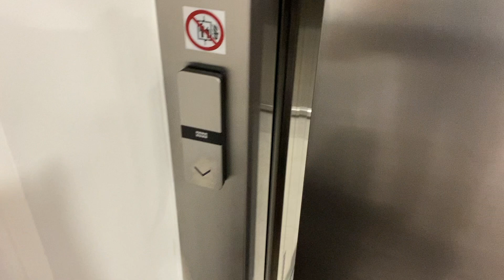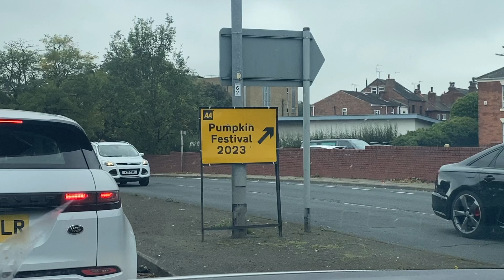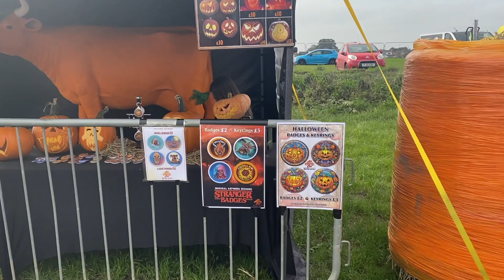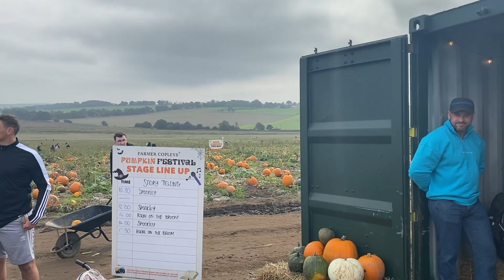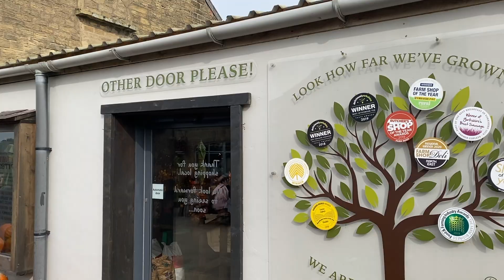Attending A Pumpkin Festival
My weeks vlog, redecorating a rental property, seeing family, attending a pumpkin festival and watching Arsenal beat Manchester Citeh